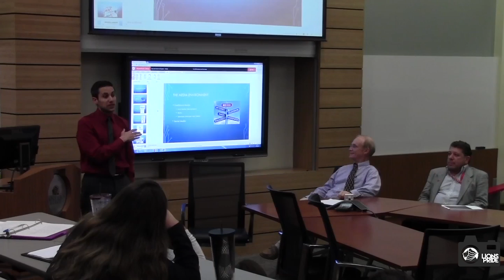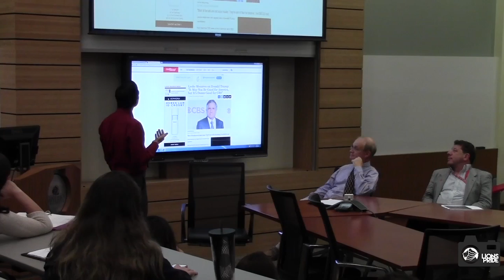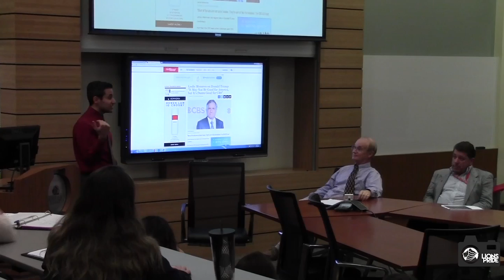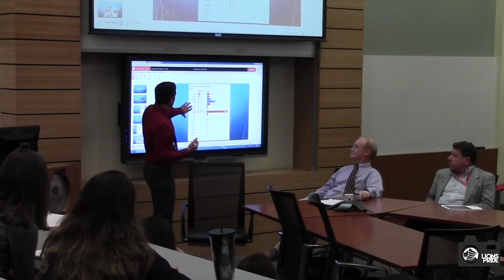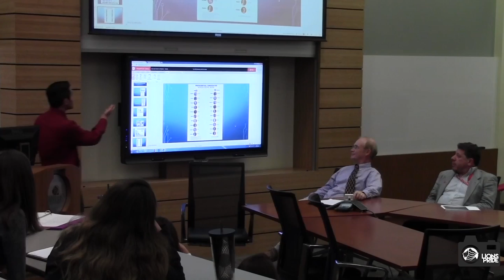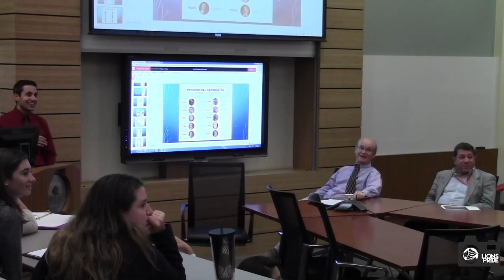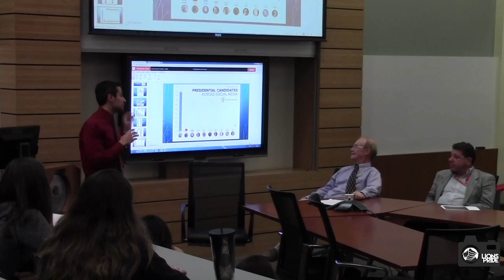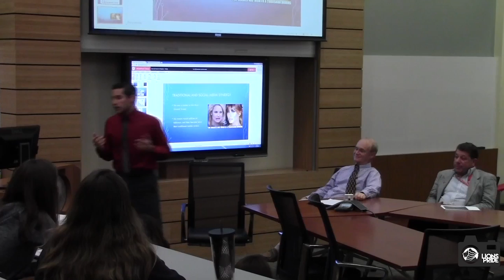Election Video [Spring 2016 | Saint Leo University]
Filmed by: N/A
Edited by: Ivanna Villalba
Article by: N/A